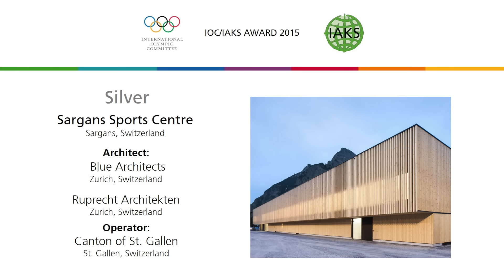Sargans Sports Centre, IOC/IAKS Award 2015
Winner of a silver medal.